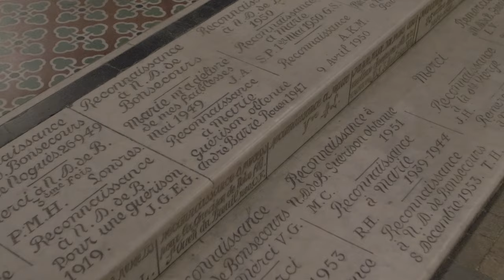AVE MARIA Schubert - cover-Pascale Andrews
Ave Maria dans la Basilique Notre de Dame de Bonsecours.
Un grand merci à la rectrice de la basilique qui nous a permis la réalisation de cette video dans ce lieu exceptionnel de beauté.
Merci à Bijoux Mimie Créations pour le très beau bracelet prêté à cette occasion.
Captation d'image: Quentin Brélivet
Mixage: Frédéric Andrews
Montage: Pascale Andrews